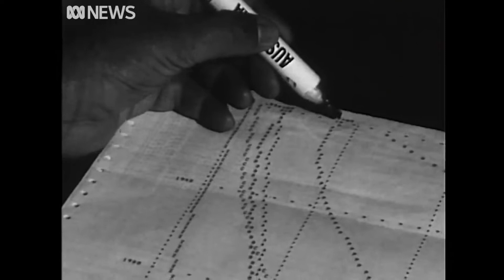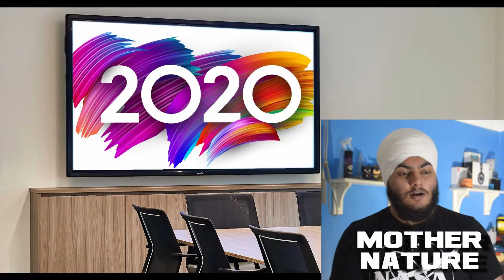WEIRD Aussie News Reports from the 60s Predicts the FUTURE?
These are all old News broadcasts from the 1960-70s by the ABC. Also, one of the segments are particularly strange in it's predictions, and it's scary... sorta. OKAY, I have to go now to my bedroom and ponder how long we'll have to stay in lockdown and not consider the fact that this stuff happens to animals in zoos hahahahahahahahahahahahahahahjahahjahahasjfiiahn okay bye

About Me:
I am Jagnoor Singh and making laughter is a byproduct of my videos (hopefully). Comedy, sketches, reviews, vlogs and anything else i feel like. okay now piss off.